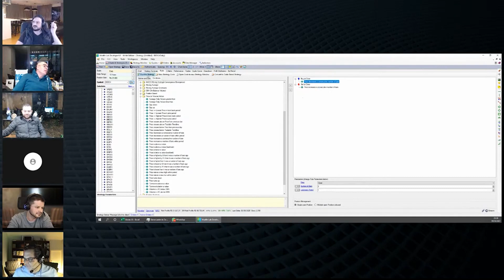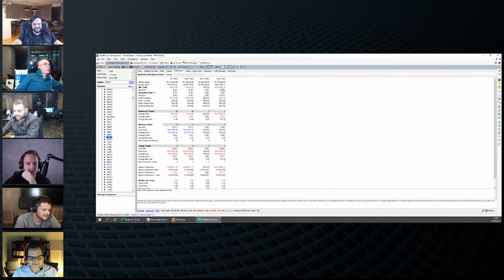É preciso saber conciliar conhecimento técnico com a prática